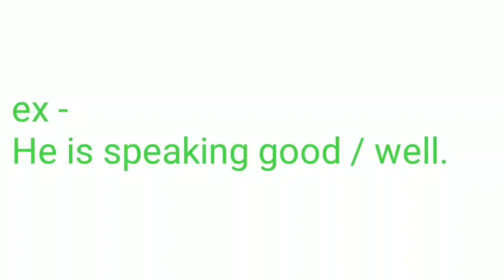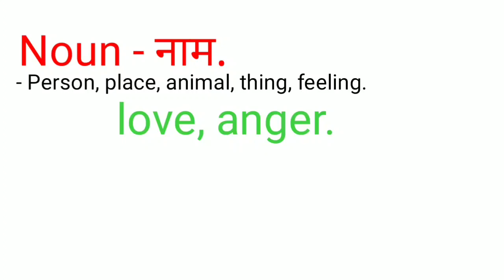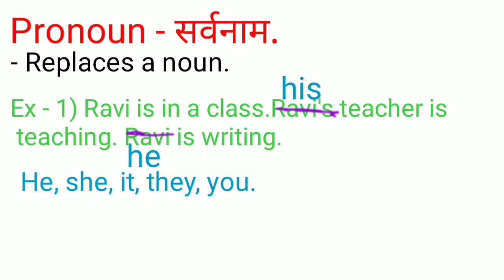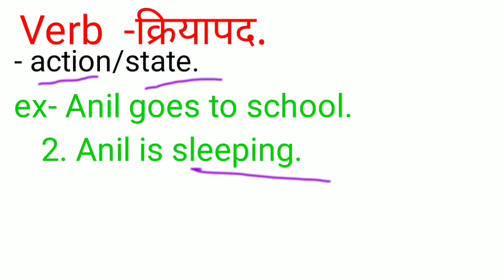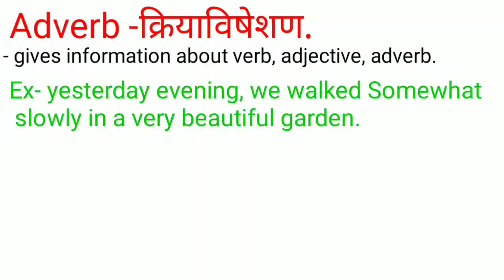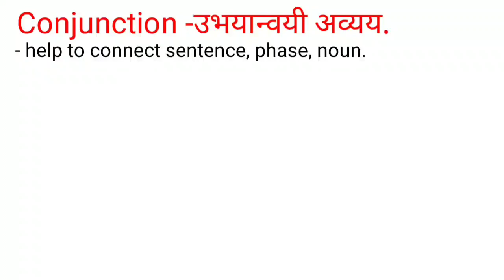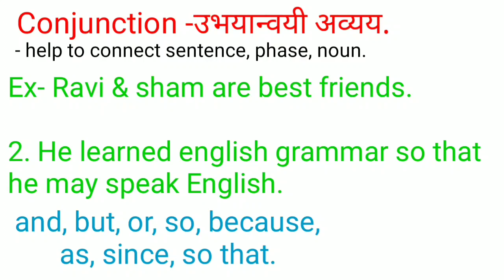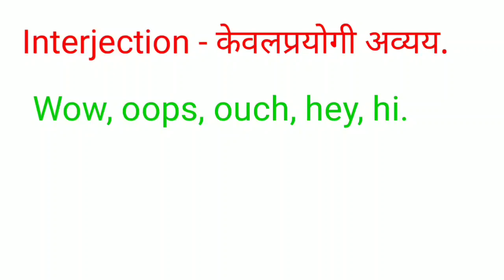Part of speech - part-1. basic English grammar, in Marathi.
Explained in Marathi.
Part of speech - शब्दांच्या जाती.
1) Noun - नाम.
2) Pronoun - सर्वनाम.
3) Adjective - विषेशण.
4) Verb  -क्रियापद.
5) Adverb -क्रियाविषेशण.
6) Conjunction -उभयान्वयी अव्यय.
7) Preposition - शब्दयोगी अव्यय.
8) Interjection - केवलप्रयोगी अव्यय.

Which option is right. Good or well.
Ex- He is speaking good/well.

1) Noun - नाम,
Person, place, animal, thing, feeling.
Ex- Ravi went to park with his wife.

2) Pronoun - सर्वनाम.
Replaces a noun.
Ex - Ravi is in a class.
Ravi's teacher is teaching.
Ravi is writing.

3) Adjective - विषेशण
- gives information about noun & pronoun.
 Ex - Rakesh lives in a beautiful house.

4) Verb  -क्रियापद
- action/state.
Ex- Anil goes to school.

5) Adverb -क्रियाविषेशण.
- gives information about verb, adjective, adverb.
Ex- yesterday evening, we walked Somewhat slowly in a very beautiful garden.

6) Conjunction -उभयान्वयी अव्यय
- help to connect sentence, phase, noun.
Ex- 1. Ravi & sham are best friends.
2. He learned english grammar so that he may speak.

7) Preposition - शब्दयोगी अव्यय.
- these words help to show relationship in time, place & position.
Ex- 1. Book is on the table.
2. We will meet at cafe on Monday.

8) Interjection - केवलप्रयोगी अव्यय.
Wow, oops, ouch, hey, hi.